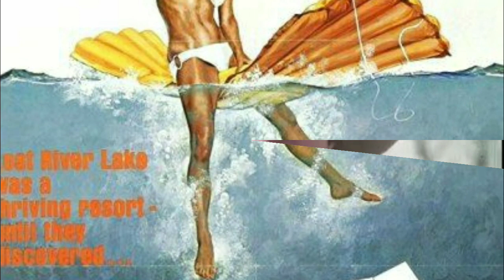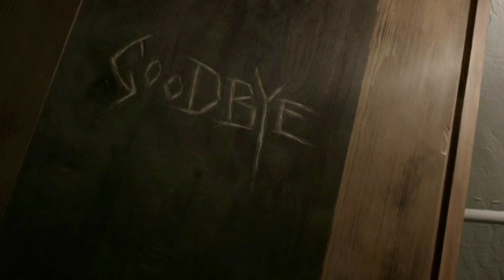5 Horror Thriller Ghost || செம்மையான Hollywood Tamil dubbed Movies || ForAll Tamizha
5 Horror Psycho Thriller செம்மையான Hollywood Tamil dubbed Movies ForAll Tamizha

5.(2015) (TAMIL DUBBED)

4.(2018) (TAMIL DUBBED)

3.(2020) (TAMIL DUBBED)

2.(1978) (TAMIL DUBBED)

1.(2018) (TAMIL DUBBED)

.Hope U All Guys Enjoy this Video.

.If u Like Means Don't Forget to

How to Download Our Videos Movies Link

ForAll Tamizha

நண்பர்களே

Download Link Available

Telegram Application Download Link